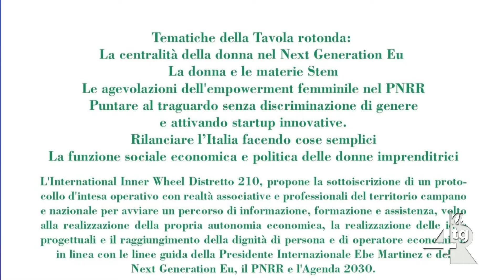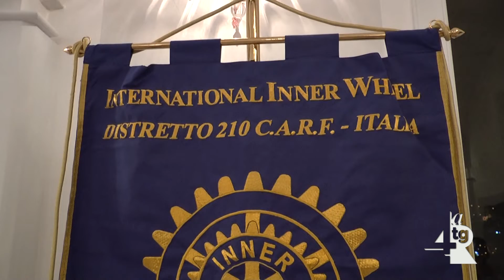Donne e lavoro, una nuova visione d’impesa, se ne discute al complesso di San Giovanni